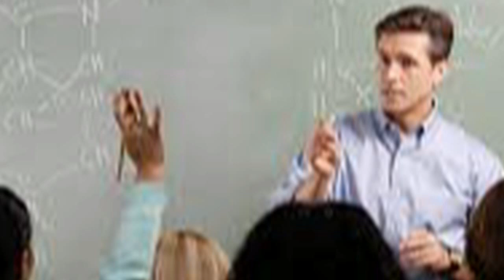E TU VORRESTI VALUTARE ME?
Testo di Maurizio Campanella, pubblicato da "La Tecnica della Scuola".
Tu, che hai rinunciato ad un’aula per un ufficio.
Tu, che non rassicuri l’ansia di Paolo.
Tu, che non vedi il mare calmo negli occhi di Giada.
Tu, che non ti appropri del sorriso di Valentina.
Tu, che non prepari le lezioni pensando alle difficoltà di Luca.
Tu, che la sera ti addormenti senza risentire i racconti familiari di Andrea.
Quanto valgono i miei abbracci che al mattino accolgono i più insicuri?
Quanto valgono le mie facce da pagliaccio che ammorbidiscono le lezioni del giorno?
Quanti euro daresti alla mia pazienza? E alla mia amorevole autorevolezza? Quanto ai miei rimproveri che non offendono?
E come potrai quantificare in denaro le mie continue deviazioni dalla strada tracciata dalla lezione per avventurarsi nel vasto territorio della vita e riconoscere lì l’esistenza della lezione poco prima lasciata?
Per favore, non usare su di me la tua unità di misura. Non provare a pesare la mia leggerezza. O a stabilire la lunghezza della passione che nutro per l’insegnamento.
Tu, che hai rinunciato ad un’aula per un ufficio, proprio tu vorresti valutare me?"